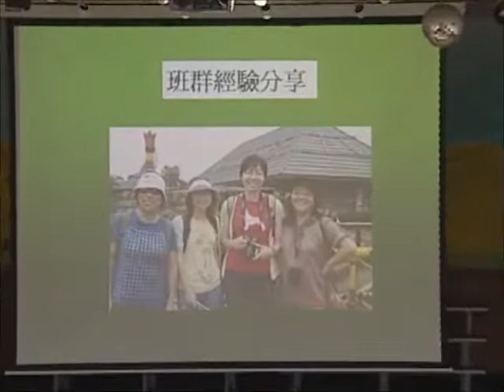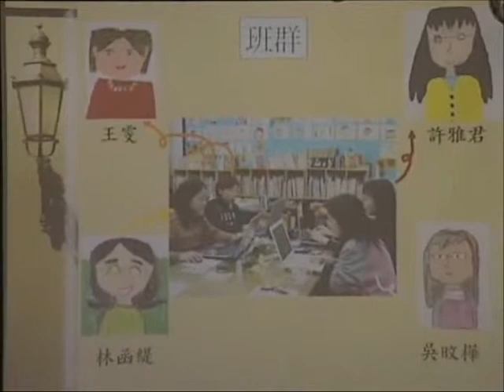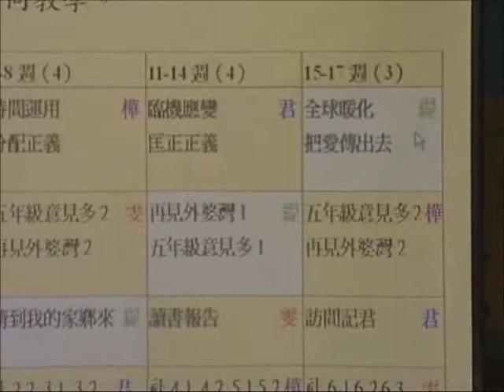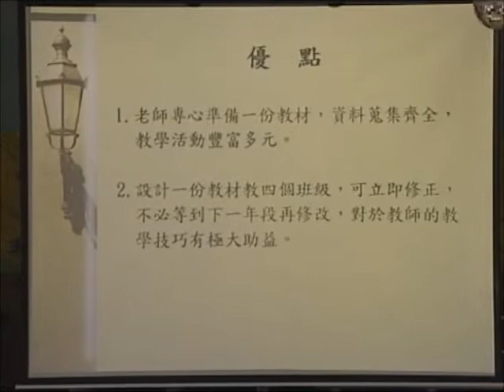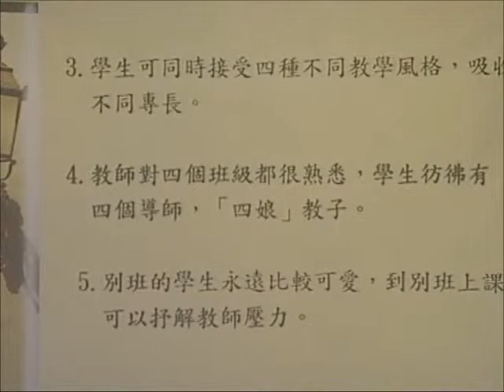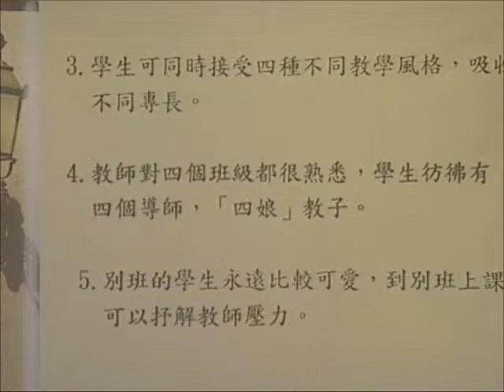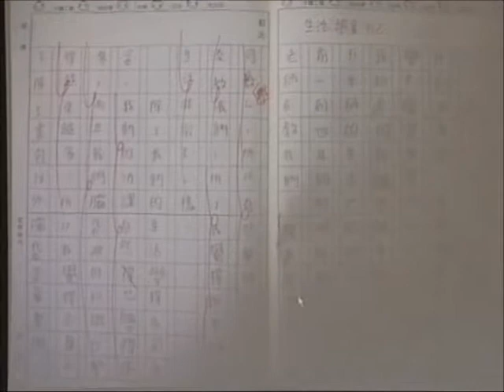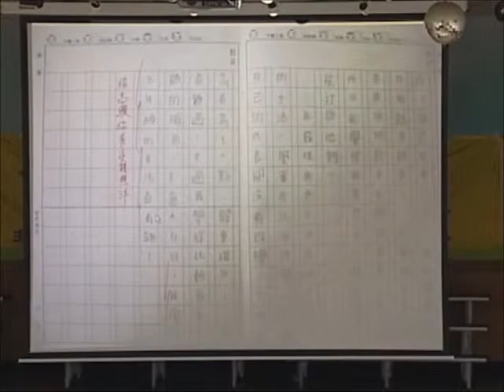泰山文化基金會2010-生命教育教師研習-講師林函緹-1